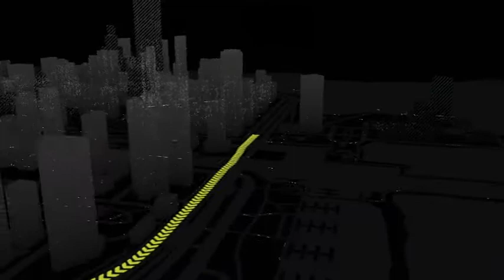Watch Dogs w/ Meph pt9- Driving Miss Daisy...in Hell Let's Play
What's that? Watch Dogs is out??? Let's do this!!
Thx for stopping by!